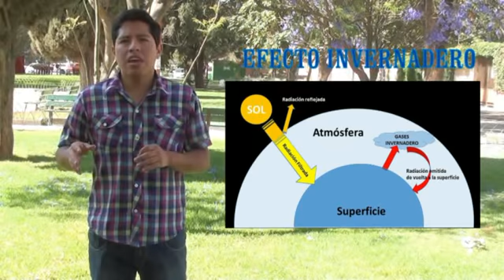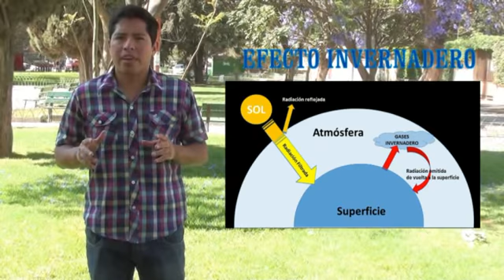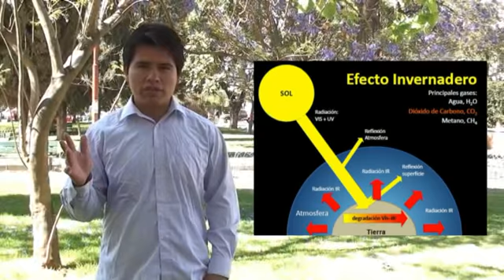FILM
Grupo 8 El Efecto del Calentamiento Global